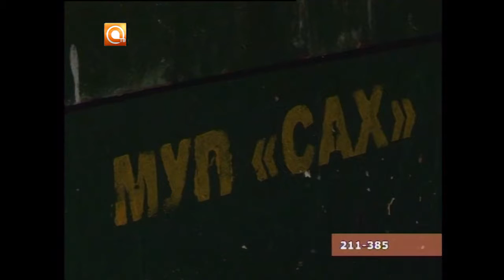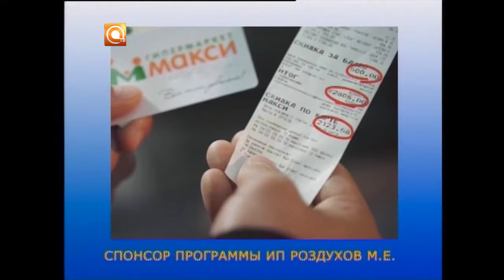11 11 16 Автограф дня